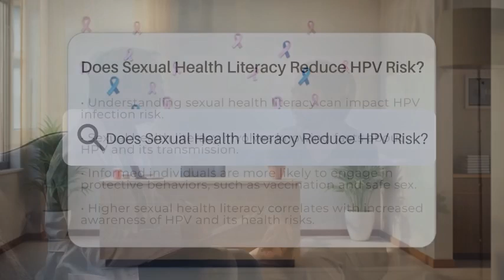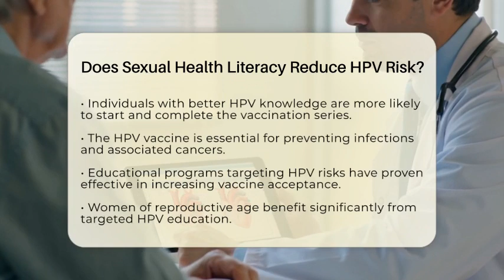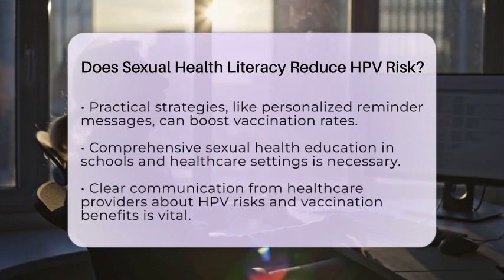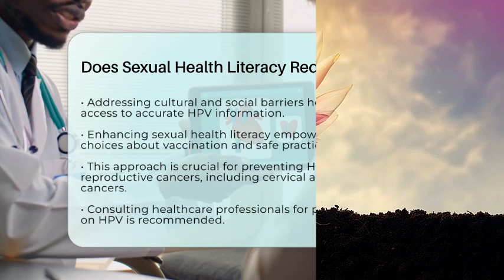Does Sexual Health Literacy Reduce HPV Risk? - Reproductive Cancer Relief Guide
Does Sexual Health Literacy Reduce HPV Risk? In this informative video, we will discuss the importance of sexual health literacy in relation to human papillomavirus (HPV) and its associated risks. Understanding sexual health is essential for making informed decisions about prevention strategies, including vaccination and safe sexual practices. We will highlight how increased awareness about HPV can lead to better health outcomes, particularly in preventing serious conditions like cervical and other reproductive cancers.

You will learn about effective educational programs that have successfully raised awareness about HPV, particularly among women of reproductive age. We will also explore practical strategies that can encourage individuals to complete their HPV vaccination series, such as personalized reminders. Additionally, we will address the role of healthcare providers in communicating the risks associated with HPV and the benefits of vaccination.

Cultural and social barriers can impact vaccine acceptance, and we will discuss the importance of providing accurate information to ensure everyone has access to the knowledge they need. Understanding these factors can significantly influence the fight against HPV transmission and its related health issues. If you have questions about HPV or vaccination, we encourage you to reach out to a healthcare professional for personalized advice.

About Us: Welcome to the Reproductive Cancer Relief Guide. Our channel is dedicated to providing essential information about reproductive cancers, including cervical and testicular cancer. We cover key topics such as cervical cancer symptoms, HPV and cervical cancer, Pap smear screening, testicular cancer symptoms, and treatment options for both types of cancer. Our goal is to support individuals living with these conditions and help promote awareness and prevention. The content provided is for general informational and educational purposes only. It is not intended to substitute for professional medical advice, diagnosis, or treatment. Never disregard professional medical advice or delay seeking it because of something you have seen in this content. Never rely on this information in place of consulting with qualified healthcare professionals. The creators and distributors of this content are not responsible for any adverse effects or consequences resulting from the use of any suggestions, preparations, or procedures described in this material. Always consult with your healthcare provider before starting any new health-related practice or program.